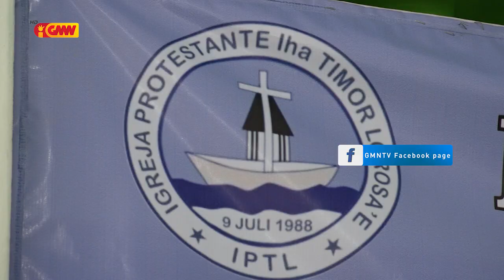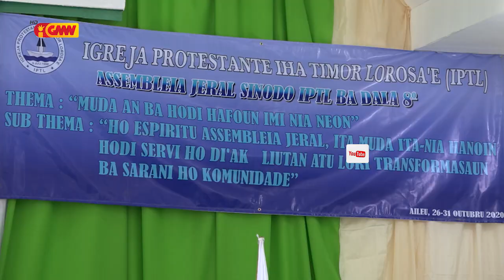IPTL ezije PN atu halo Alterasaun ba Lei Kodigu Sivil tamba halo Diskriminasaun ba relijiaun balun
IPTL ezije PN atu halo Alterasaun ba Lei Kodigu Sivil tamba halo Diskriminasaun ba relijiaun balun iha TL